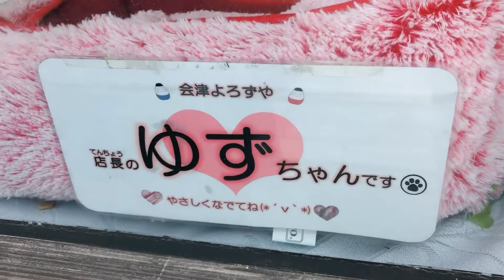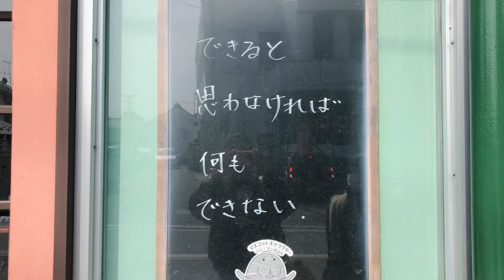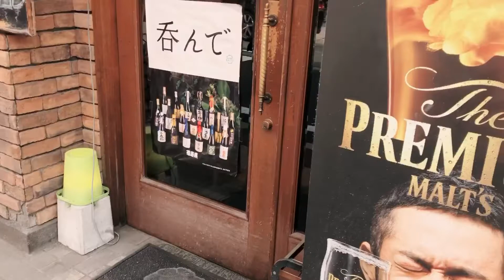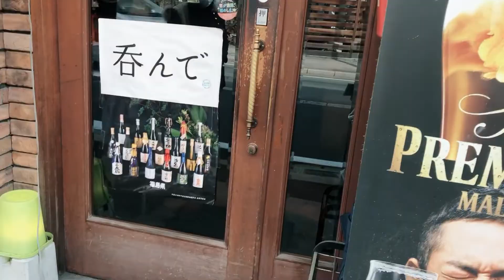福島で激安グルメみーつけた‼️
たんちゃんに会いたくなったらライブにくるのだ😛💞💞💞

 ピンタンパン出演ライブ

4/4(火)19:00～
トークライブ
『パピプペポ』
(∞ドームⅡ)

4/6(土)17:00～
鷲掴み
〜掴みを制するものが
漫才を制する〜
(∞ドームⅡ)

4/7(日)21:00～
時限爆弾 セカンドシーズン
(∞ドームⅠ)

4/9(火)18:00～
サードバトル
(∞ホール)

4/14(日)13:00～
needs
(∞ホール)

4/15(月)16:00～
サートラネクスト
(∞ホール)

4/16(火)18:00～
サードバトル
(∞ホール)

4/20(土)
ステルス戦闘記
12:00～

4/20(土)20:00～
白飯に合うネタライブ
(∞ドームⅡ)

4/21(日)16:00～
主催ライブ
『ときめきスプリング』
(∞ドームⅡ)

4/23(火)18:00～
サードバトル
(∞ホール)

4/30(火)16:00～
NETA GIRL
シアターモリエール

ファンレター送り先はこちらです　↓↓

〒160－0022　東京都新宿区新宿5丁目18番
21号旧新宿区四谷第5小学校